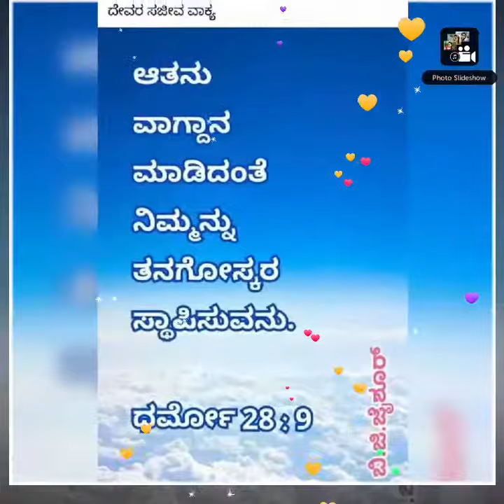/storage/emulated/0/Photo Slideshow - Opals Apps/Slideshow/Photoslideshow-200421-121216.mp4